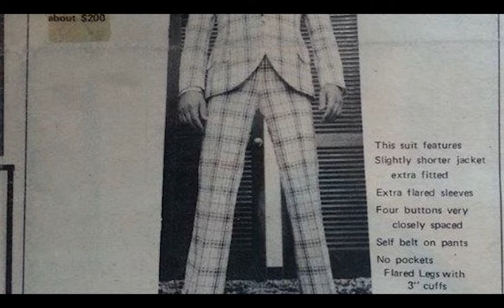HOW to be a DESIGNER | CATTIVO RAGAZZO'S - DINO MINICHIELLO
The boys joined Dino Minichiello of Cattivo Ragazzo in his workshop in Gastown to hear his extraordinary fashion story.

James Jenkins & Sean Dimitrie / WYSV?

1475*